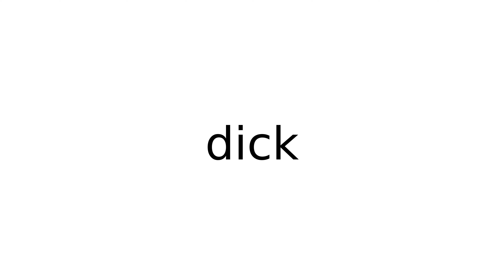dick slang slangs english meaning meanings definition definitions